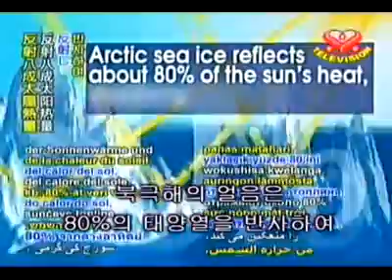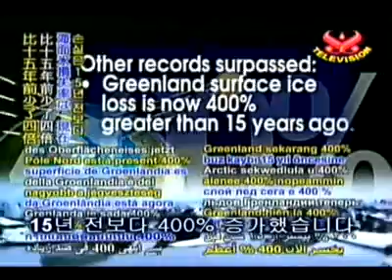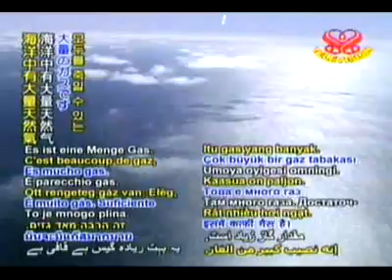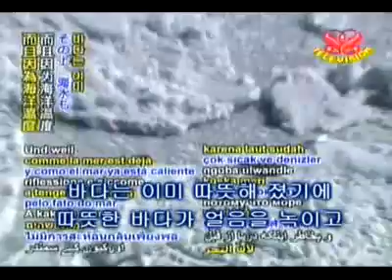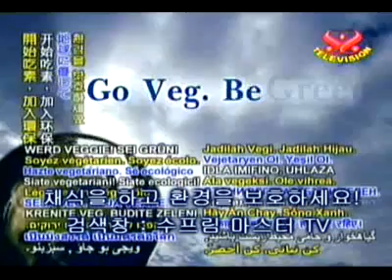긴급상황!! NASA 기후보고서와 메탄 하이드레이트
(ＮＡＳＡ)의 과학자 제이 즈왈리는 ２０１２년 여름이 끝날 즈음에 거의 모든 빙하가 사라질 수 있다고 경고합니다 .
나사 최고 기후 과학자 제임스 한슨의 말입니다

『우리는 정점을 넘어섰지만 돌아오지 못할 지점을 넘기진 않았습니다
우리는 되돌릴 수 있습니다 하지만 신속한 방향 전환이 필요 합니다』
긴급 호출! 긴급 호출! 긴급 호출!
채식을 하고 환경을 보호 하십시오

(후반부)
우선 지구를 구해야 이곳에 머물 수 있습니다
모든 빙하와 남북극이 모두 녹고, 해양이 따뜻해져서 바다에서 가스가 방출되면 우리는 모두 바다 밑 가스에 중독 될 겁니다 (참조: 메탄 하이드레이트)
모두를 죽일 수 있는 많은 가스가 있어요
더 자세한 정보는